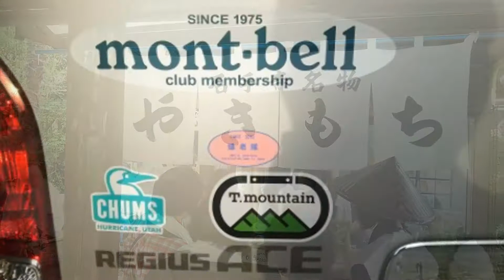太山寺～石手寺～奥道後 2016.6.5